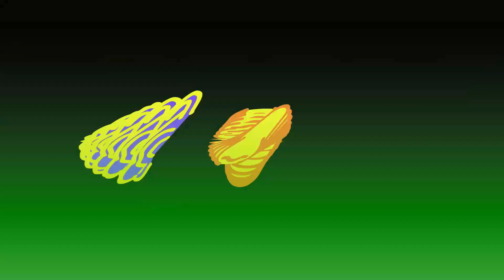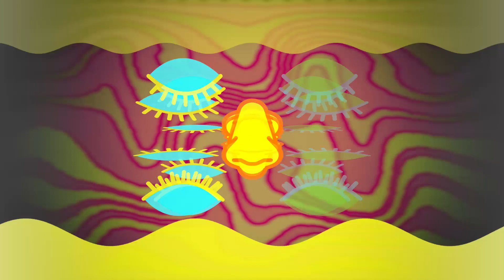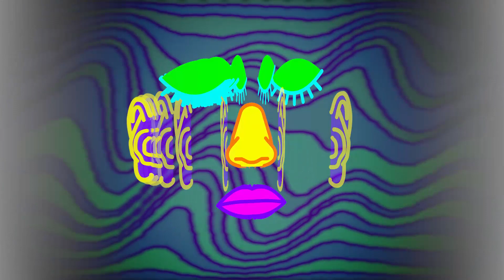Ariel My Friend - Sweet Desire / Holy Water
IMPORTANT - this is not the official music video for Sweet Desire / Holy Water. It's a video I made back in 2020 to accompany my show when performing this song but ended up using it only twice and I'm not performing it anymore as of now. Maybe it'll happen again in the future and maybe there will be an official music video for this song but for now you can enjoy this visualization.